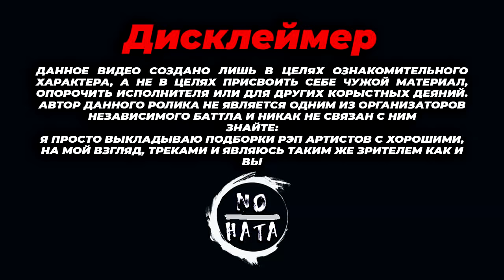Лучшие заявки 2-ой раунд (ЧАСТЬ 4): ВЕТЕР ПЕРЕМЕН - 17 НЕЗАВИСИМЫЙ // OXXXYMIRON, DRUMMATIX, ХХОС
Долгожданные заявки на второй раунд  17-го независимого баттла (17ib) с темой раунда "Ветер Перемен".
В ролике присутствуют, на мой взгляд, лучшие треки исполнителей:
OXXXYMIRON, DRUMMATIX, ХХОС, raymean, SLIMZ, Benzo Fury, Вайсов aka Eric Vice, Legmc, Развал Кабиныч, Возмишъ Подхвост

Если Вы считаете, что мой канал актуален и я делаю нужное дело , поддержите меня
материально
кошельки вебмани:
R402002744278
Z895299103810